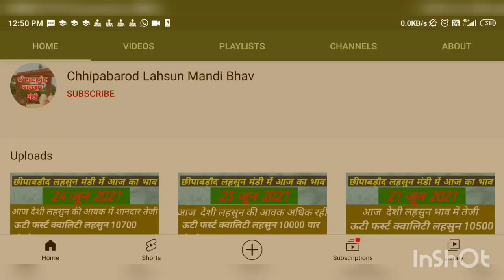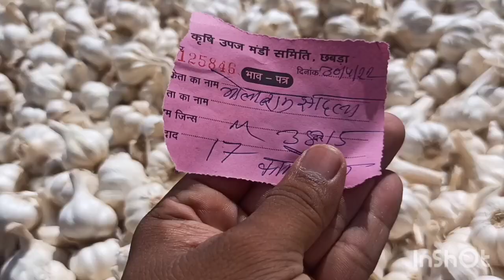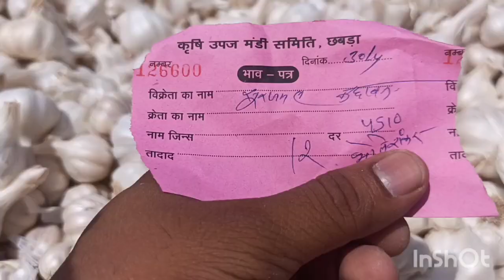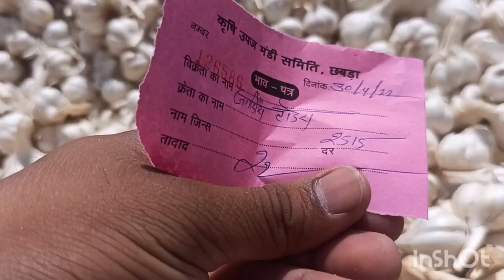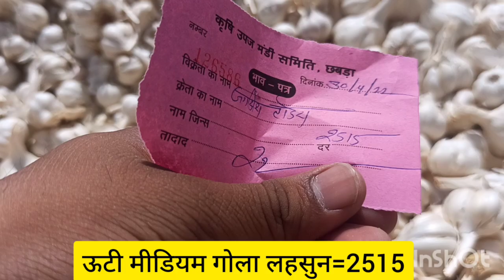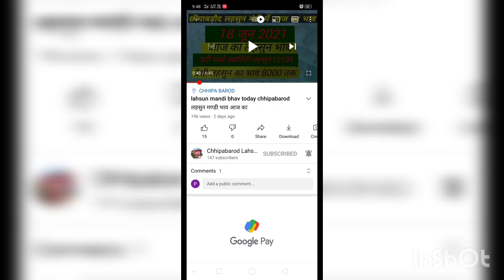Lahsun mandi bhav Today chhipabarod (Rajasthan) छीपाबड़ौद लहसुन भाव 30 अप्रैल 2022 Garlicpricetoday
# अप्रैल 2022 इंदौर मंडी प्याज लहसुन भाव/ आज फिर प्याज में
संभावना Lahsun Teji Mandi Report मंदसोर मंडी आज का लहसुन का भाव अप्रैल 2022 | Garlic Rate
Today | Aaj Ka Lahsun Bhav Mandsour बारां मंडी लहसुन भाव अप्रैल / Baran Mandi Lahsun Bhav March / Baran Mandi Lahsun Ka Bhav / Baran
कोटा मंडी लहसुन भाव / kota mandi lahsun bhav April / Today garlic price kota mandi / kota
chhipabarod (Rajasthan) / छीपाबड़ौद लहसुन भाव अप्रैल IGarlicpricetoday
Lahsun mandi bhav today chhipabarod / छीपाबड़ौद लहसुन भाव अप्रैल IGarlicpricetoday आज का मंडी भाव lahsun mandi bhavtodaychhipabarod
लहसुन मण्डी भाव आज का सोमवार अप्रैल 2022 लहसुन का भाव रतलाम कृषि सैलाना बसस्टैंड मंडी Garlic Rate / Prices